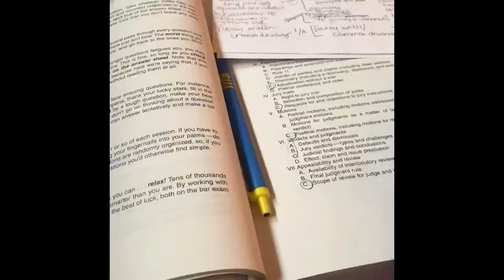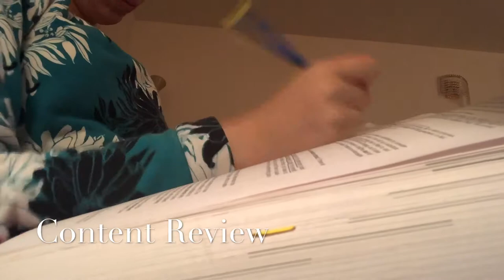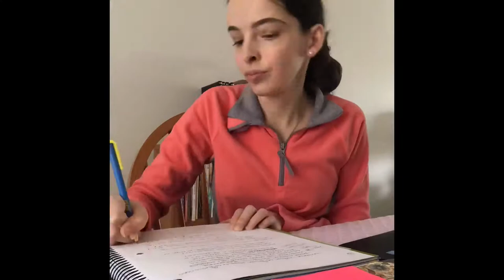STUDY WITH ME | Holiday Week Study Sessions | BAR PREP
This video consists of several study sessions during the week after Thanksgiving. With the holiday & my mom’s birthday celebrations, I did not get as much time as I wanted or need, but filmed some of the work I did get done. Hope you enjoy & this motivates you to keep studying! You can do it. 💝

LIKE this video if you’d like to see more like this.

COMMENT to let me know what kind of videos you would like to see, what your current study goals are, & what your favorite way to study is.